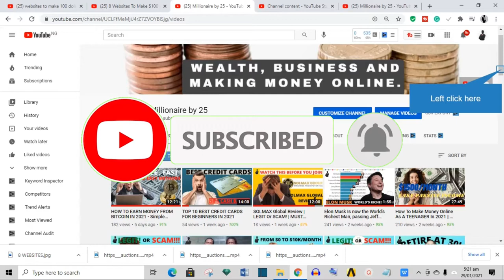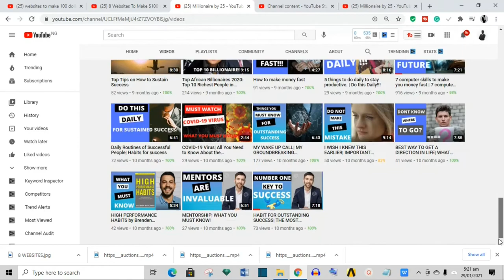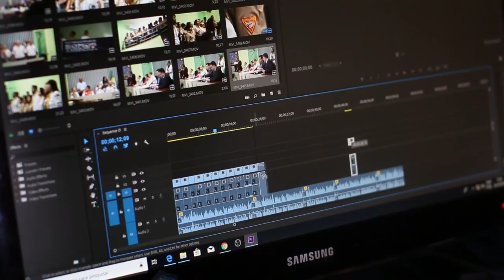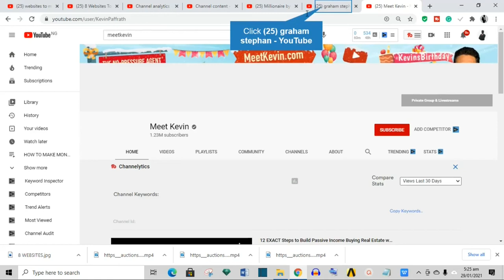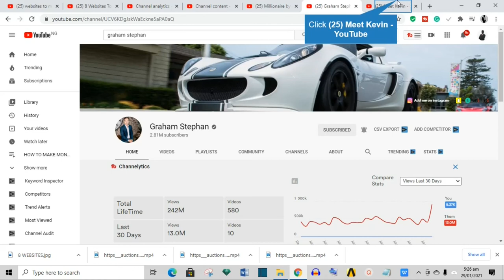HOW I MADE MY FIRST $100 ONLINE | Make Money Online 2021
In this video, I disclose how much this channel has made so far from youtube ad revenue.
This channel is all about wealth, business, and making money online. so if you have interests in any of those, then join the family. If you want to learn how to make money online or how to make money on youtube, then this is the place for you.

Cheers!!!